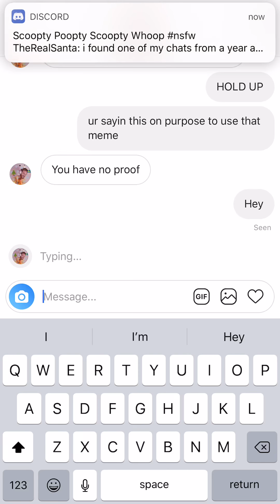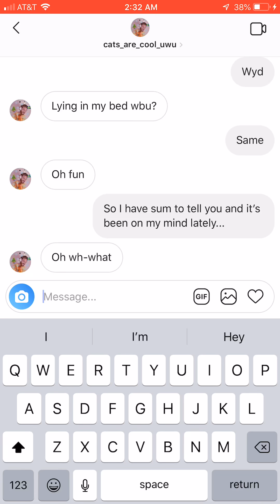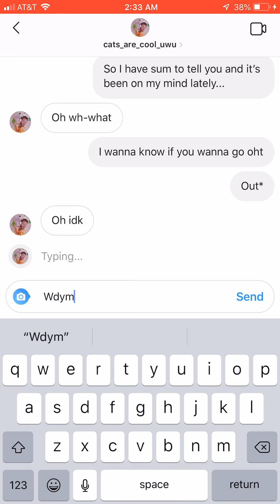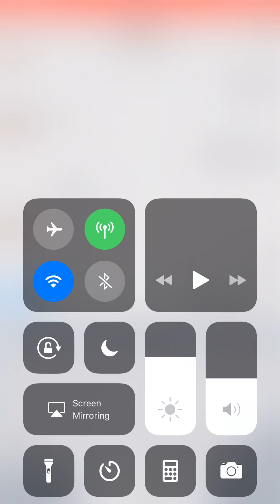Asking my crush out (GONE WRONG)